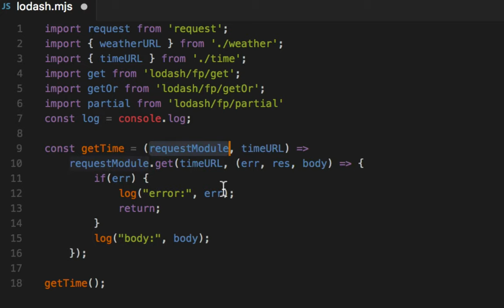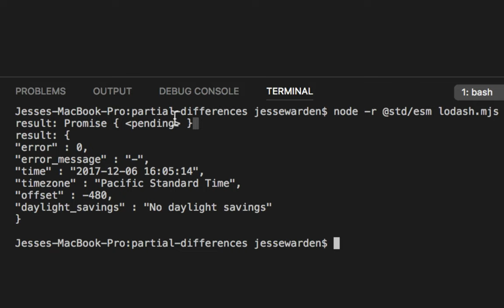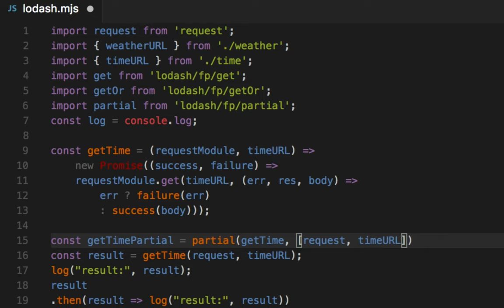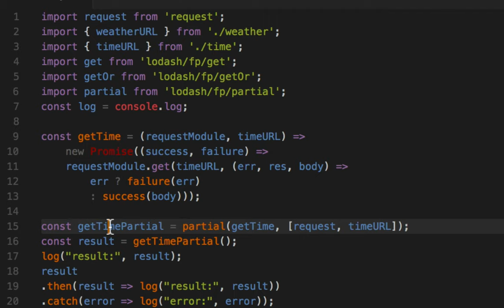Function Partials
I go over the basics of creating function partials using Lodash FP. We'll build on the code in this example to see the variety of uses that function partials have. Also, good gateway to learning about function currying too.